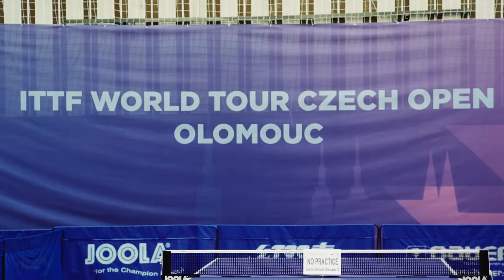Češi na ITTF World Tour Czech Republic Olomouc 2016